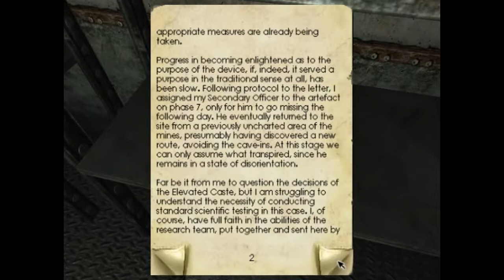Lets play Penumbra Overtrue by Vic Part 13